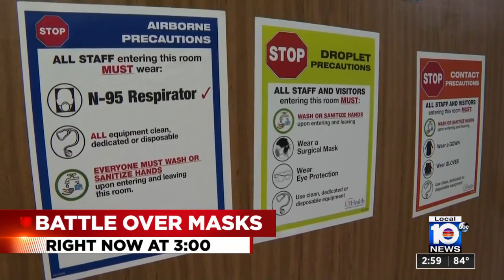Local 10 News FirstCast at 3 PM Open - March 29, 2022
The open to the 3' O Clock Newscast. 3/29/22